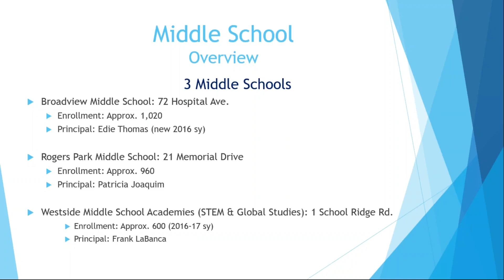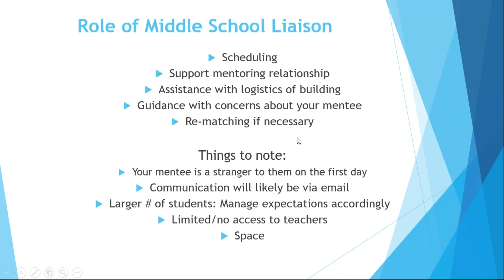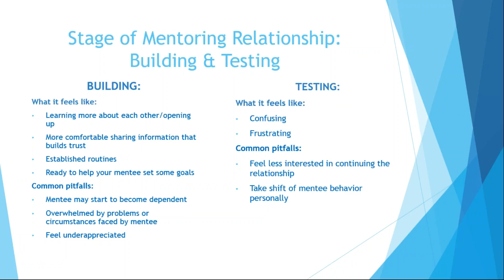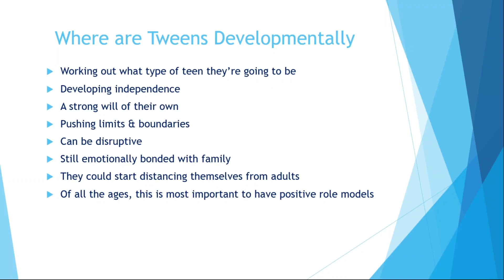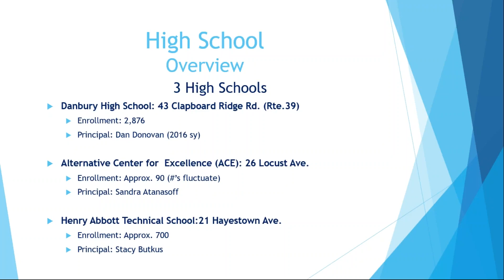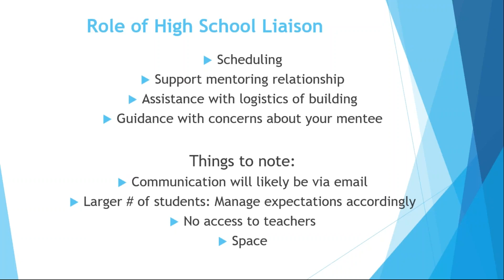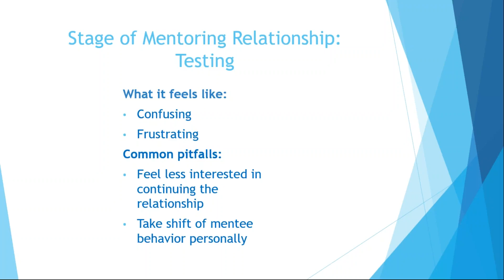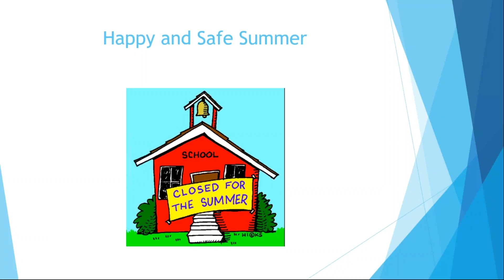Mentoring in Middle School & High School Webinar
DSABC Director, Mary Gregory, presents a webinar to help guide mentors through the transition to middle and high school.